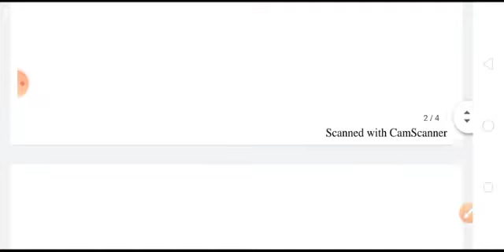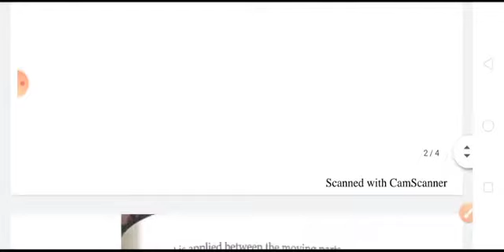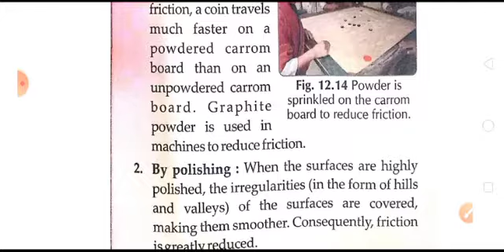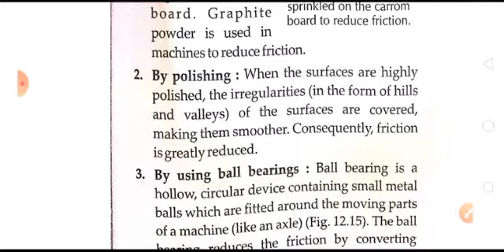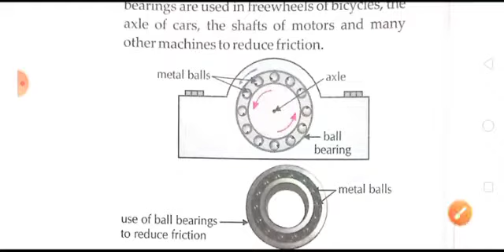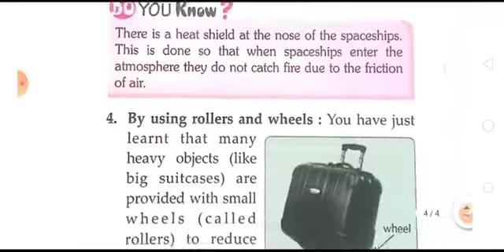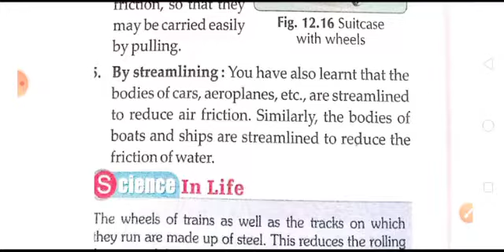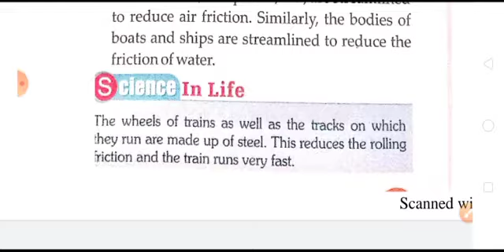CLASS-8TH|PHYSICS|CHAPTER-(FRICTION) PART-5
In last video were are study,how to increase the friction and disadvantages of friction taking some examples.In this video we will discuss about some ways to decrease friction and how to use some applications of friction in our daily life.